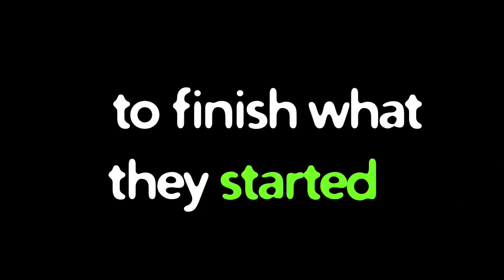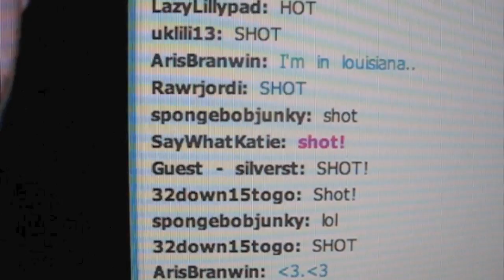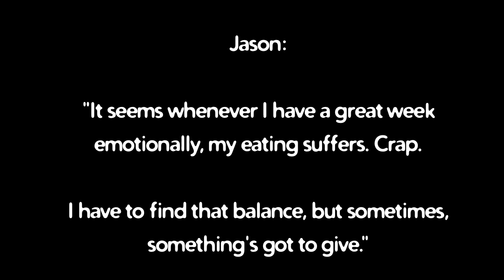Below the Yellow Line - Week #32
The video went up earlier with several problems :(
This is the correct version!!
YouTube has been giving me HELL uploading this this is like the 20th try...

This week: Jason travels to Texas, Shanti learns to rock climb. A lot of laughs, good food, friends, and finding balance between fun and overdoing it.

Robert: is Robert ;)

SONGS (in order of appearance):

Hope That You
Paul Dateh & Ken Belcher

I think It Is Beautiful That You Are 256 Colors Too
Black Moth Super Rainbow